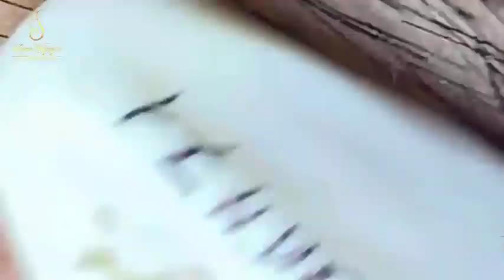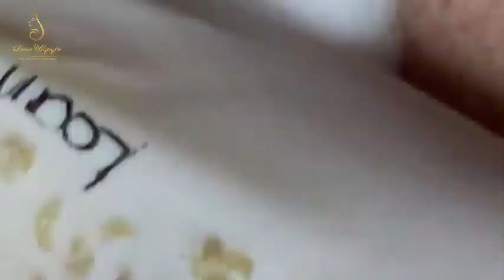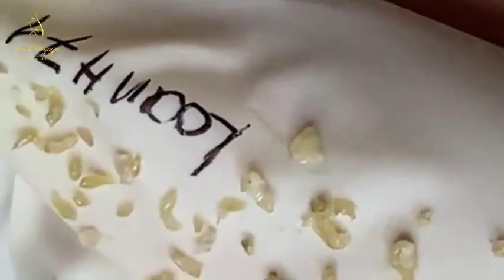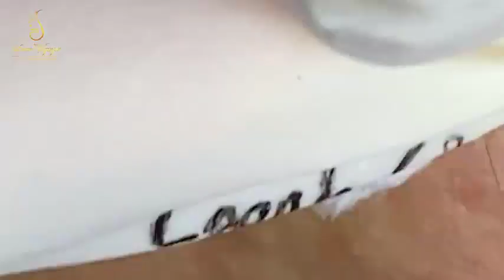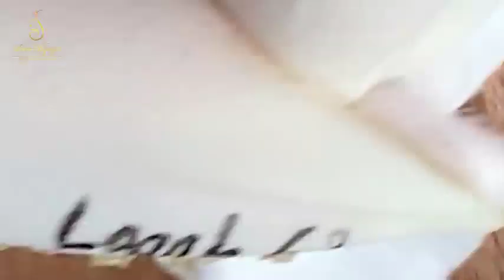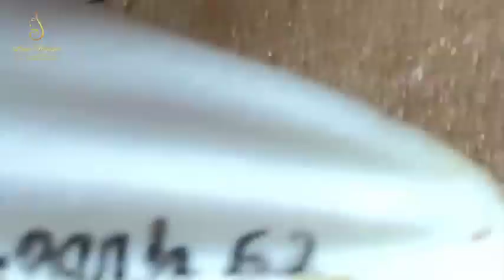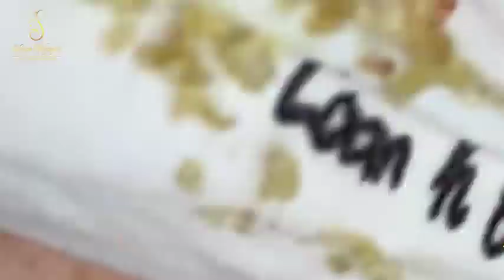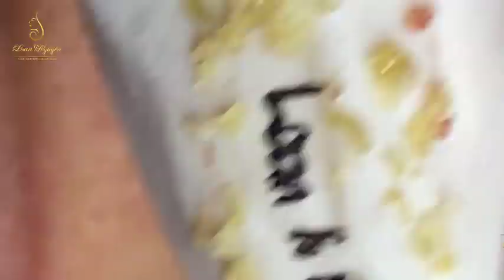Blackhead Removal With Sac Dep Spa